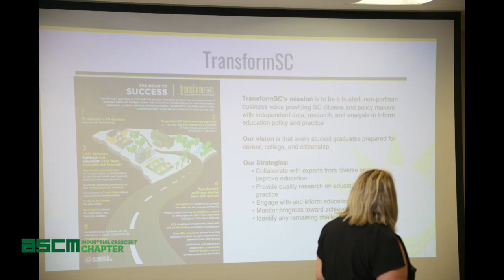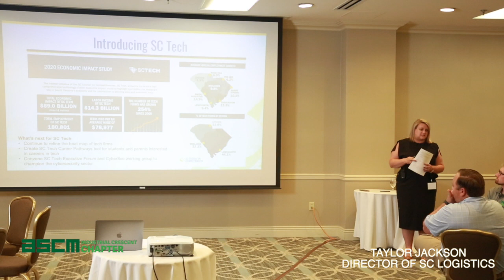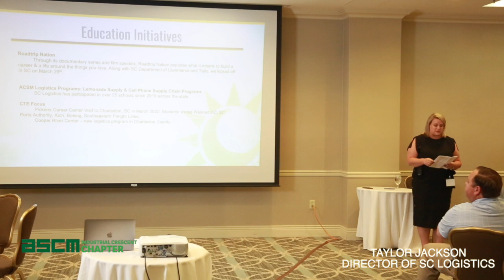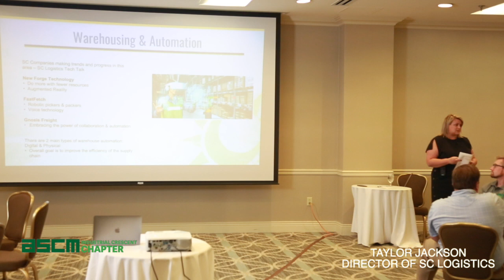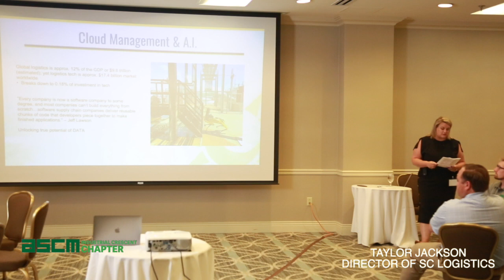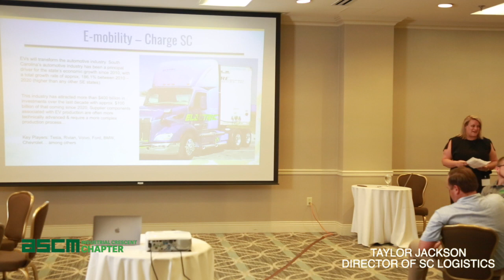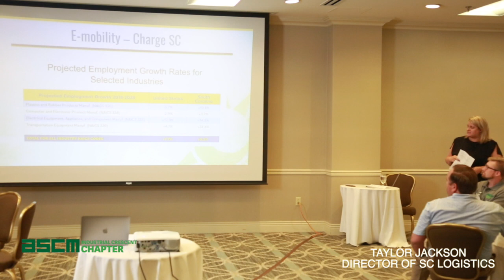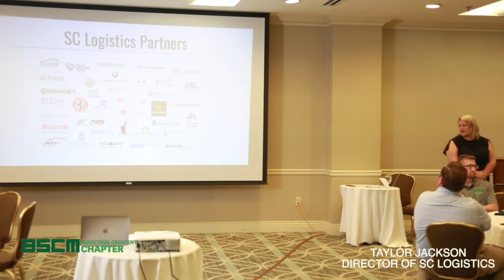TAYLOR JACKSON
This video is about TAYLOR JACKSON